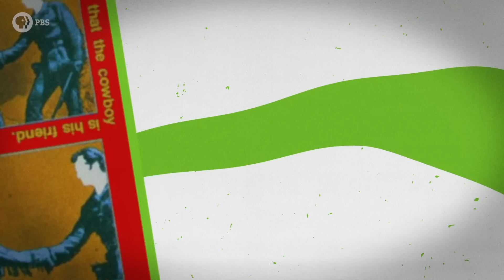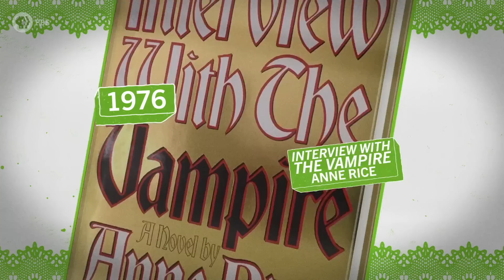Which Was First, Goth Music or Fashion?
↓ More info below ↓

Today goth is a subculture popularized by movies like the Addams Family or the fashion of Billie Eillish, but where did this scene originate?

Many agree that the sound of goth rock came from post-punk in the late 1970's with bands like Siouxsie and the Banshees, Bauhaus and Joy Division. Nahre and LA put on their dark clothes, discover the true roots to goth music and fashion, and create a Joy Division inspired song.

We like music. You like music. Let’s break it down. Sound Field is a PBS Digital Studios web series produced by Rewire.org.